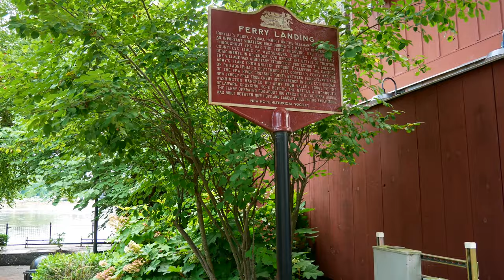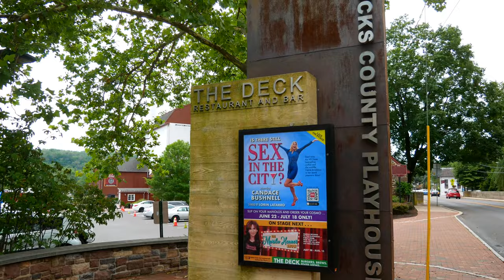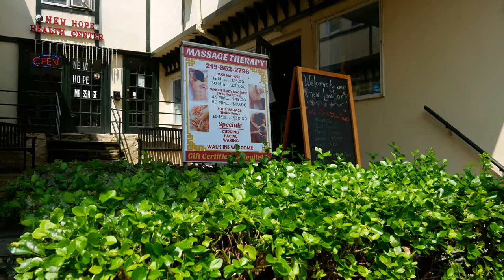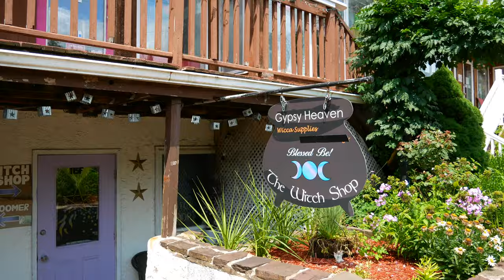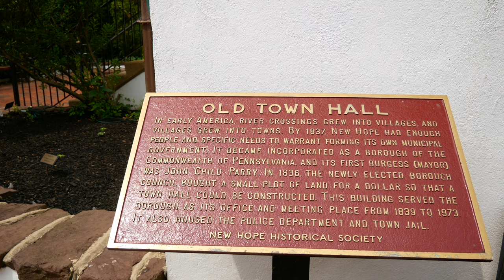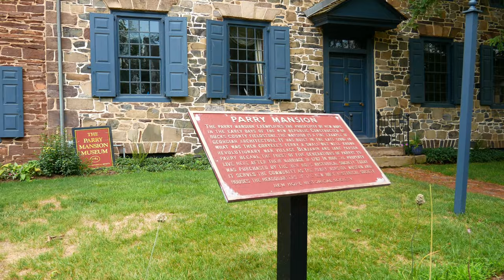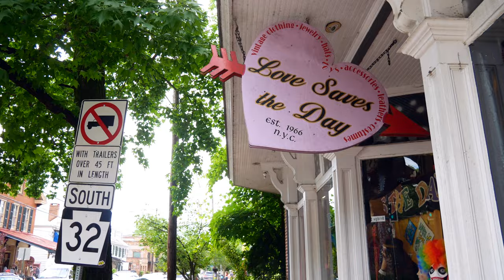New Hope Pennsylvania walking tour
Welcome to New Hope, PA.  New Hope, a borough in Bucks County PA that lies on the west bank of the Delaware River, is home to eclectic shopping, riverside dining, cultural attractions and a theater. Check out the fantastic views as you walk over the 2 lane bridge that connects PA & NJ!!